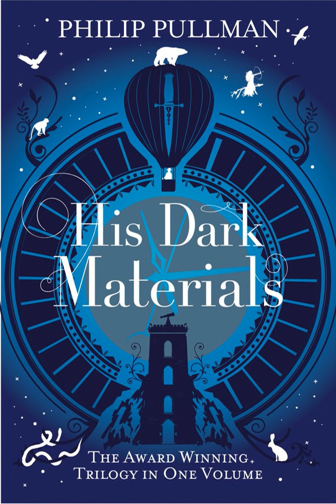His Dark Materials The Subtle Knife Summary